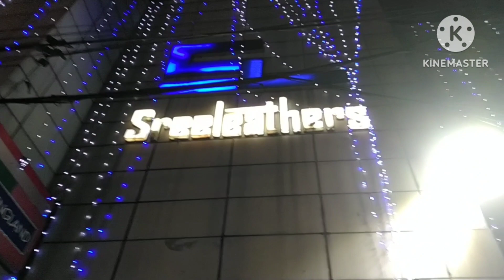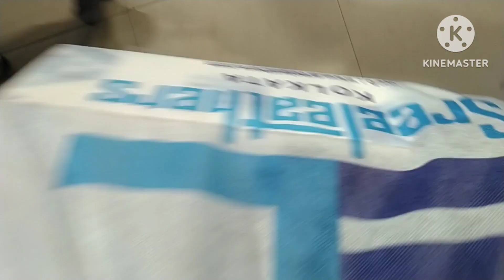কোথায় গেলাম আর কী কী কিনলাম 😍shortvideo howtomake trendingshorts vlog #